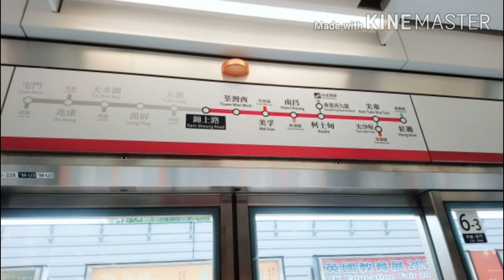MY SUNDAY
My typical Sunday routine